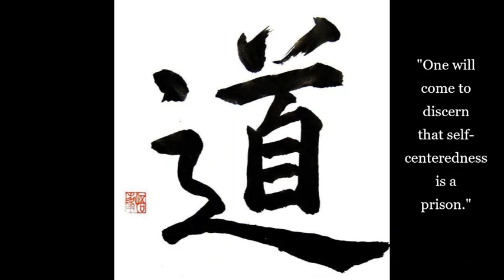"Wu Hsin" (Part 5a) a.k.a. Roy Melvyn - Powerful Pointers to the Truth - Non-Duality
"Wu Hsin" (meaning No Mind)  was a fictitious character created by Roy Melvyn to create and structure a series of pith teachings and pointers to the Absolute, based on key non-duality teachings. Despite the controversy around the "deceit" in publishing these works as words from an  "authentic" Chinese Master, I have chosen to upload these readings as they are some of the clearest pointers I have read. Please be aware of the context as to how they were created. In essence, we are all really imaginary "persons" anyway!

Roy Melvyn (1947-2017) was born in Brooklyn, New York. These pointers were taken from the book: "Solving Yourself". All of Melvyn's books can be purchased on Amazon.